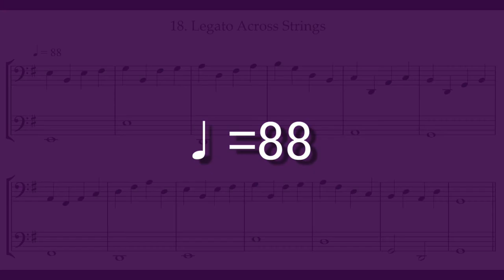gym4018a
Accompaniment
18. Legato Across Strings

伴奏
18. 移弦を伴うレガート

Bow Fitness
10 Minute Bow Workouts For Lazy Players
Beginner to Intermediate Level

チェロ ブートキャンプ 4
弓のフィットネス
怠けんぼうチェリストの10 分間弓のトレーニング
初級～中級レベル